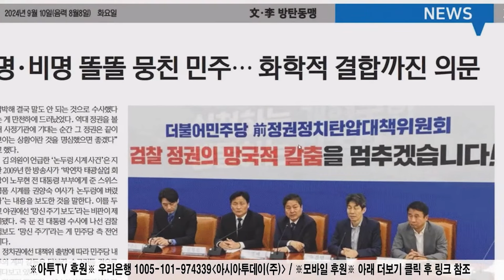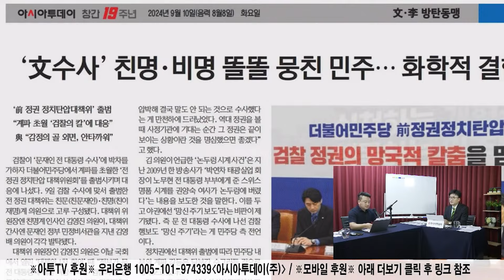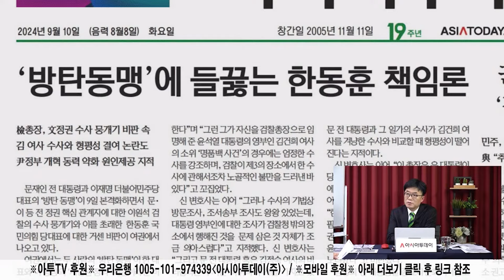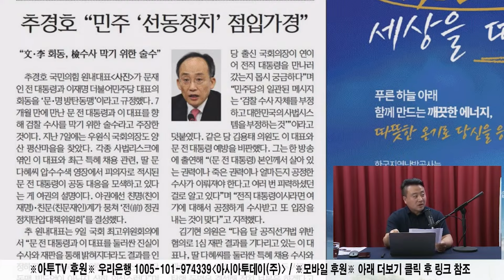비명계 환심 끌려는 이재명, 꼼수 쓴다고? (최영재&한대의 하이라이트]